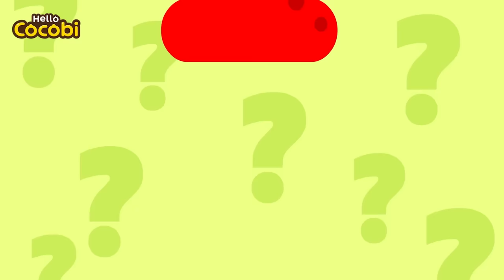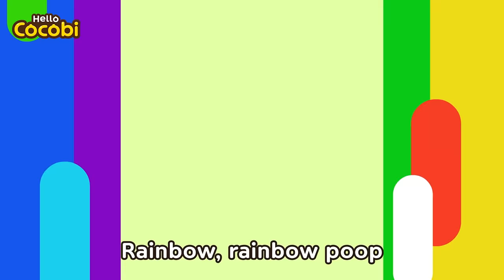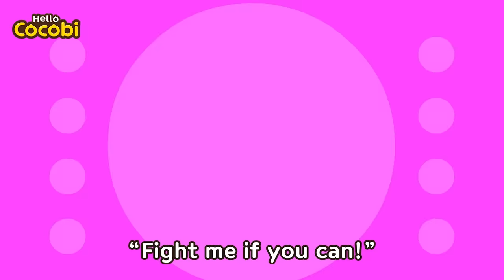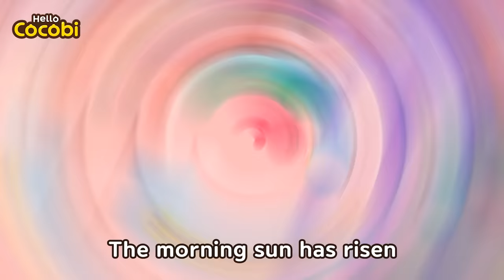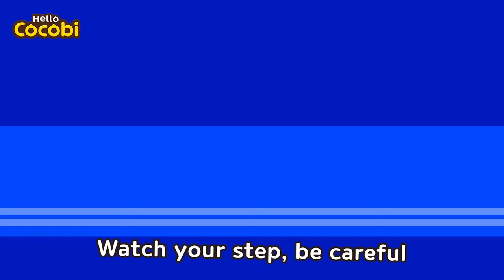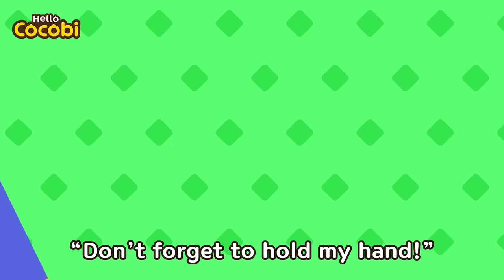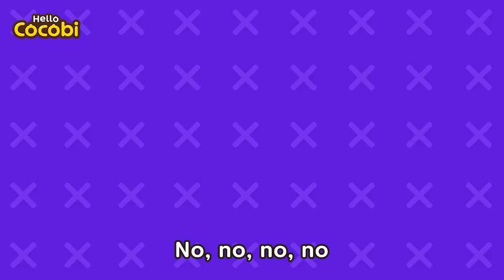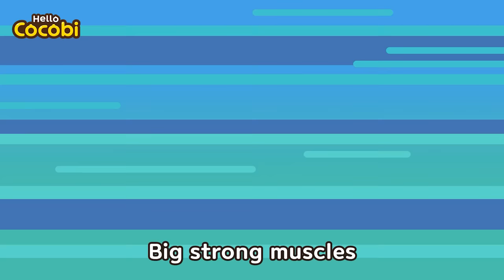Everybody Farts! + Toot Toot Song Compilation | Kids Songs & Nursery Rhymes | Hello Cocobi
Music, Cocobi English, Nursery Rhymes, Habits Song,
Popular Songs for Children, Baby, Toddler, Preschool, Children,
Toilet, Potty Song, Funny Songs,
Super Fart Family, Stinky, Eat Healthy Foods, Healthy Eating,
Fruits and Vegetables, Good Habits